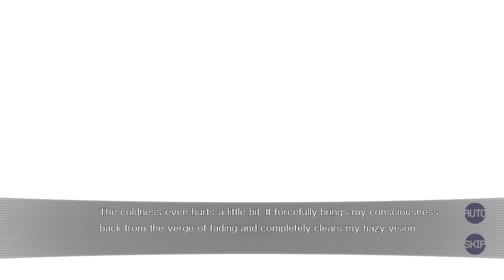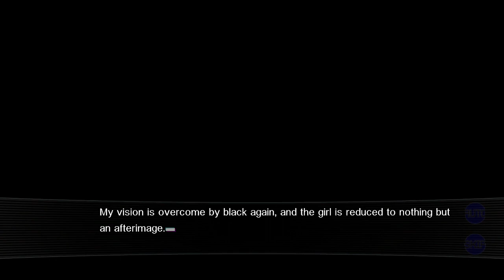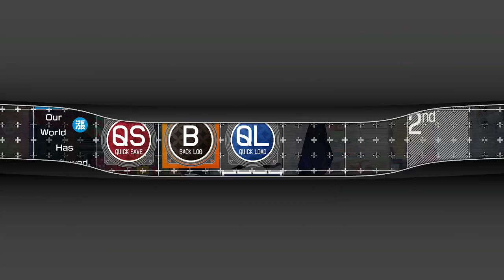Our World is Ended - DPA Sampler (2022.03.16)